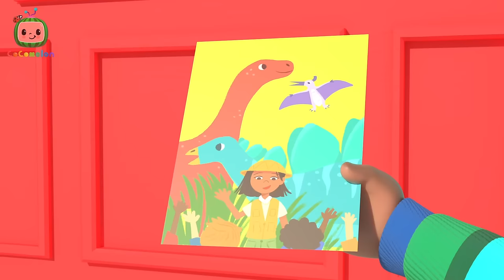Car Seat Song | Cody Time CoComelon Sing Along Songs for Kids | Moonbug Kids Karaoke Time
Over the course of four verses, we show Cody and his family's routine for sitting in a car seat and how they get to go to fun places as a result. Toni and Cody walk to the driveway and walk to the car.

Cruisin' down the street, yeah!
You know we love the car
Gonna go real far
Ohhhh!

Buckle, baby
Buckle up baby.
Buckle, buckle your seat
Let’s drive that car right down the street!

Click click mommy.
Click click click mommy.
Click clicky click so neat
Click it and drive down the street!

Ohhhh!

Sit, sit baby
Sit sit down baby
Sit, sit, sit right on down
Sit in your car seat and go 'round town

Click click daddy.
Click click click daddy.

Cruisin' down the street, yeah! You know we love the car
Cruisin' down the street, yeah! Gonna go real far
Ohhhh!

Buckle, dino
Buckle up dino.

00:00 Car Seat Song
02:51 Baby Bump
05:37 The Boo Boo Song V2
09:07 Goodbye Song
11:54 Peekaboo (Cody)
14:33 Cody's Father And Son Day
17:27 Grocery Store Song
20:20 Playdate with Nina
22:55 This Box Rocks
25:39  I'm Going to be a Big Brother
28:17 Cody's Special Day
30:45 Itsy Bitsy Baby
33:26 Anansi Song
36:07 Red Light Green Light (Grocery Store)
38:47 Row Row Stream Song
41:44 Runaway Stroller
44:20 The Muffin Man V2
47:04 Cody's Bath Song
49:38 ABC Song
52:36 Happy & You Know It (Cody)
55:24 Cody's Spy Song
57:56 Get Outside Song
1:00:28 Let's Build a Snow Friend